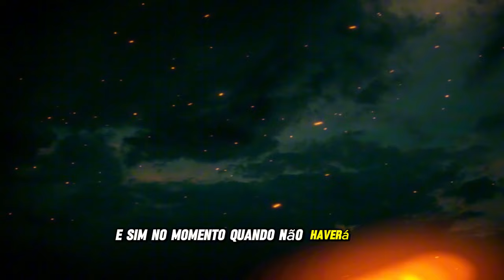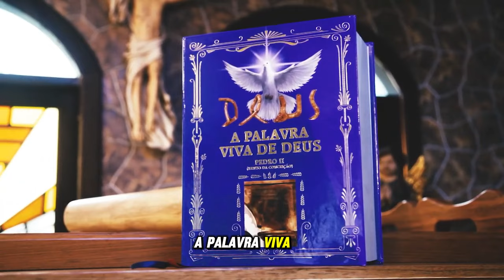O mundo corre perigo, o mundo irá balançar Mensagem PVD -(450)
Vídeomensagem a partir do livro 'A Palavra Viva de Deus'.
Este livro tem como propósito orientar a humanidade para
a volta de Jesus no fim dos tempos, apresentando mensagens
de Jesus, Maria, anjos e Santos. Ele é mais do que apenas uma obra escrita; é um guia espiritual para aqueles que buscam a salvação.
Recomendamos esses vídeos:
O vosso último tempo:
Se você deseja saber mais sobre o livro "A Palavra Viva de Deus"
e suas mensagens, recomendo seguir o link a baixo: 📖🙏
▼ SITE: